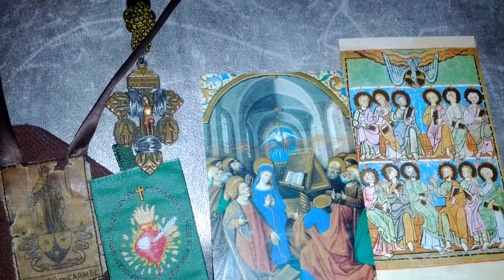153 Powerful Holy Rosary Come Holy Spirit Novena (Holy Rosary 62)